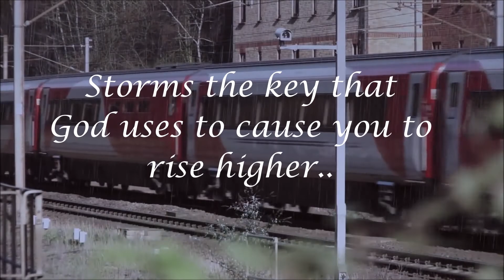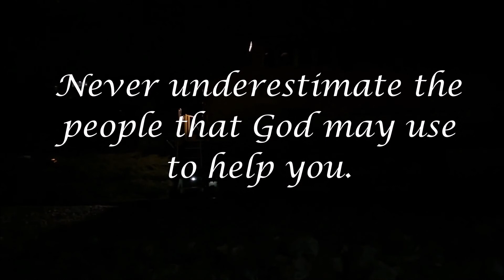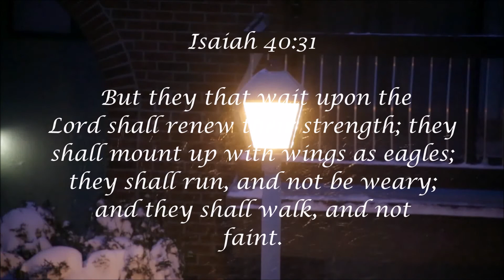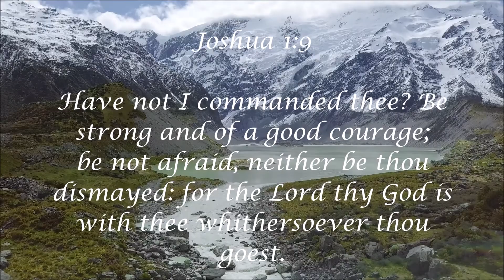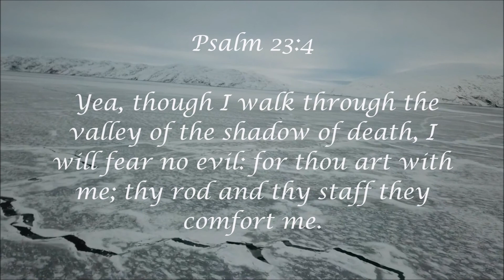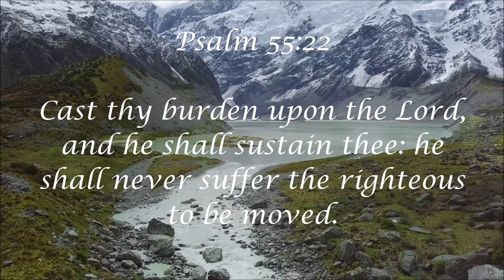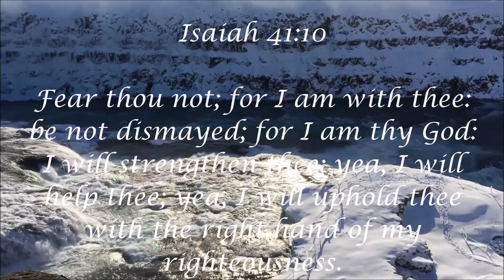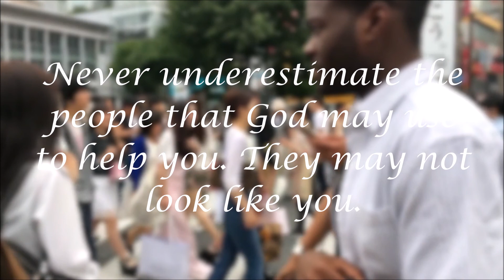Storms the key that God uses to cause you to rise higher. Featuring the late Pastor Adrian Rogers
Life can be unrelenting, and when the storms of life conspire to overwhelm us with sorrow, grief, fear, or frustration, it can seem as though God has fallen asleep on us. But it is in that helplessness that God wants us to trust that He will always see us through the storms. Never underestimate the people that God will use to help you get through the storms.